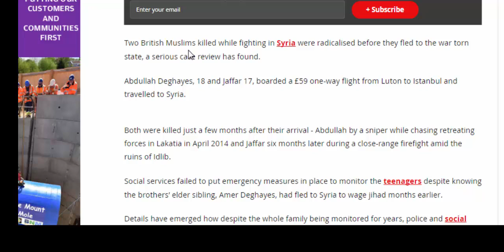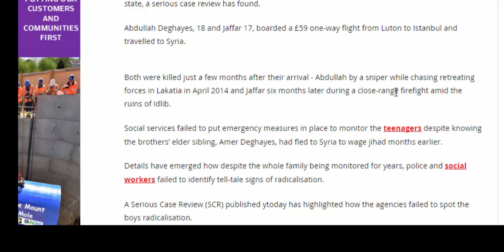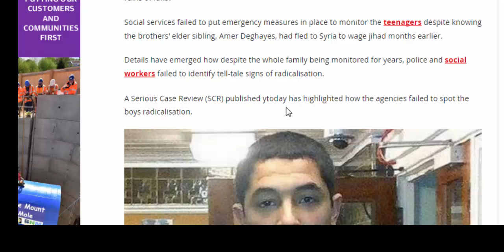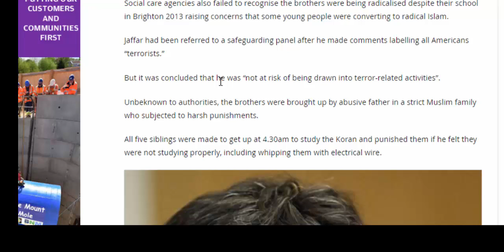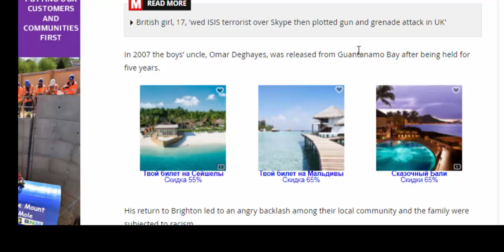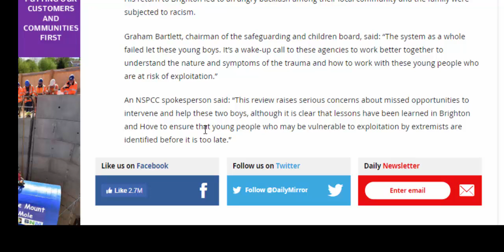uk news,Social services failed to British Muslim brothers killed in Syria had radicalised in UK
Two British Muslims killed while fighting in Syria were radicalised before they fled to the war torn state, a serious case review has found.
Abdullah Deghayes, 18 and Jaffar 17, boarded a £59 one-way flight from Luton to Istanbul and travelled to Syria.
Both were killed just a few months after their arrival - Abdullah by a sniper while chasing retreating forces in Lakatia in April 2014 and Jaffar six months later during a close-range firefight amid the ruins of Idlib.
Social services failed to put emergency measures in place to monitor the teenagers despite knowing the brothers’ elder sibling, Amer Deghayes, had fled to Syria to wage jihad months earlier.
Details have emerged how despite the whole family being monitored for years, police and social workers failed to identify tell-tale signs of radicalisation.A Serious Case Review (SCR) published ytoday has highlighted how the agencies failed to spot the boys radicalisation.It says there was “no recognition” the boys were being radicalised and highlights missed opportunities to intervene in the siblings’ lives were highlighted in the report following the deaths in 2014 of Abdullah and Jaffar, who were referred to as W and X.
The report, commissioned by Brighton council’s local safeguarding children board (LSCB), highlights how police, youth and social workers and counter- terrorism officers failed to share vital information.
Social care agencies also failed to recognise the brothers were being radicalised despite their school in Brighton 2013 raising concerns that some young people were converting to radical Islam.
Jaffar had been referred to a safeguarding panel after he made comments labelling all Americans “terrorists.”
But it was concluded that he was “not at risk of being drawn into terror-related activities”.
Unbeknown to authorities, the brothers were brought up by abusive father in a strict Muslim family who subjected to harsh punishments.
All five siblings were made to get up at 4.30am to study the Koran and punished them if he felt they were not studying properly, including whipping them with electrical wire.His return to Brighton led to an angry backlash among their local community and the family were subjected to racism.
Graham Bartlett, chairman of the safeguarding and children board, said: “The system as a whole failed let these young boys. It’s a wake-up call to these agencies to work better together to understand the nature and symptoms of the trauma and how to work with these young people who are at risk of exploitation.”

An NSPCC spokesperson said: “This review raises serious concerns about missed opportunities to intervene and help these two boys, although it is clear that lessons have been learned in Brighton and Hove to ensure that young people who may be vulnerable to exploitation by extremists are identified before it is too late.”